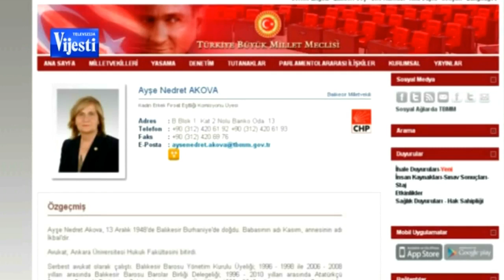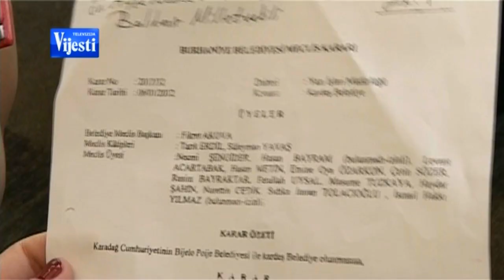BJELOPOLJKA - PRILOG TV VIJESTI